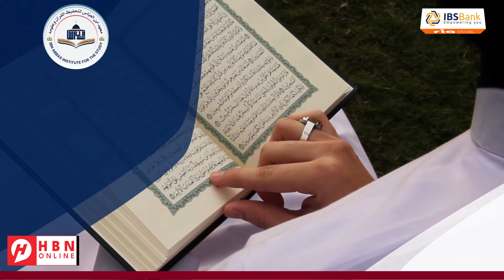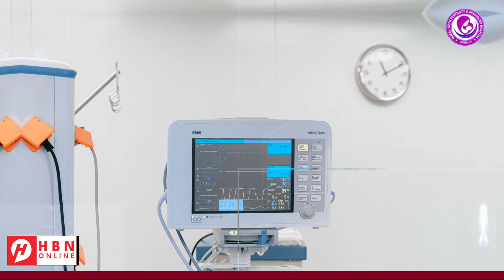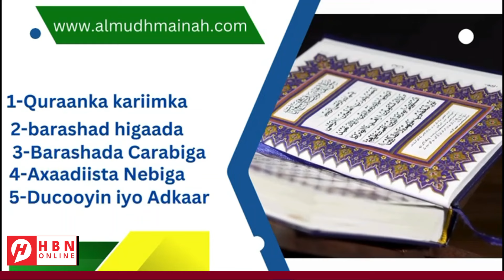WARARKA SOOMAALIDA: MUQDISHO + SOMALILAND + HIRSHABELLE + GALMUDUG